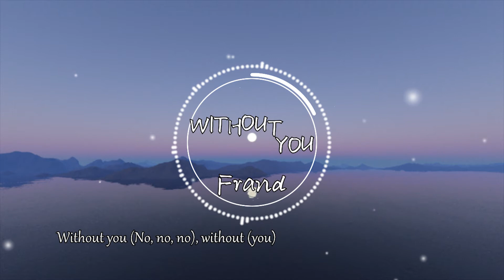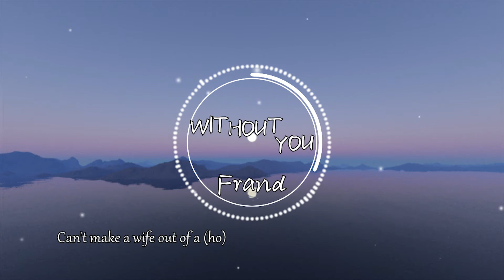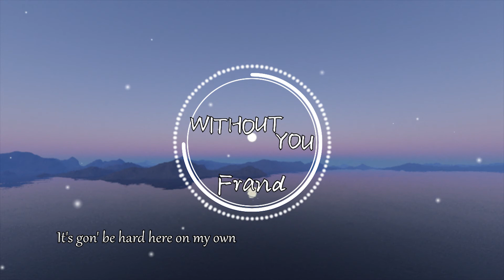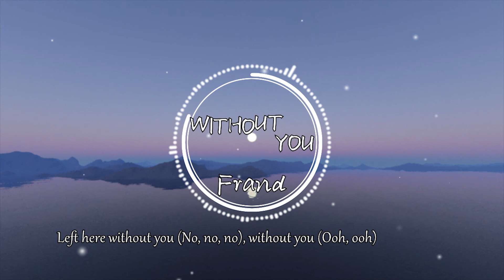Frand - WITHOUT YOU『You cut out a piece of me, and now I bleed internally』【動態歌詞】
不怕歌词好听，就怕歌词入心。
写歌的人在写故事，听歌的人在回忆往事。
喜歡的大大們請分享訂閱按贊哦，超級需要你們的支持，么么哒😘😘
歌词

在人海茫茫当中，你找到了这个频道，算是你我有缘。
点个关注让我有机会为你我在续这段缘。

作词 : The Kid LAROI
作曲 : Frand

你将我的心撕裂，现在我血流不止
把我丢在这个没有你的世界
每当我想到未来的情景 我就会心痛
因为缺少了你
Without you (No, no, no), without (you)
因为缺少了你
Can't make a wife out of a (ho)
反正你也不会和我白头偕老
Oh-oh, woah-oh, oh-oh, woah
因为缺少了你
It's gon' be hard here on my own
一个人很难抵挡孤独
And even harder to let you go, I
但更难的是看着你离开
Really wish that we, could've got this right
我只希望，我们可以破镜重圆
So here I go, oh
那就这样吧
虽然我想不出向你道歉的话
But I'm scared to be alone (Oh)
但我惧怕孤独
因为缺少了你
因为缺少了你

特別申明：
如版權方認為影片有侵權壹事，請與我們聯絡，我們將徹底刪除影片，非常感謝！